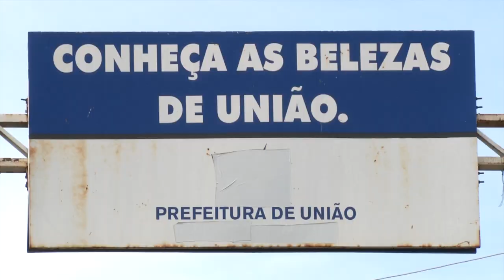CARNAVAL DE UNIĀO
Família fazem arrastāo da alegria na cidade de Uniāo.